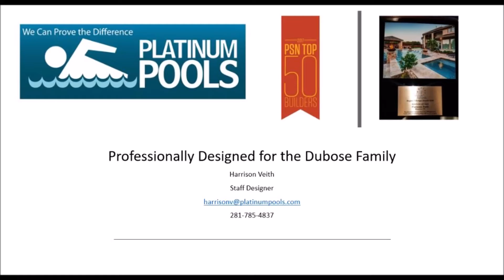The Dubose Family Pool By Harrison Veith